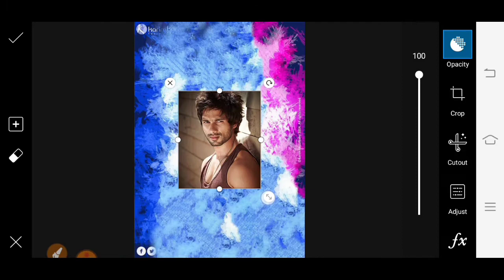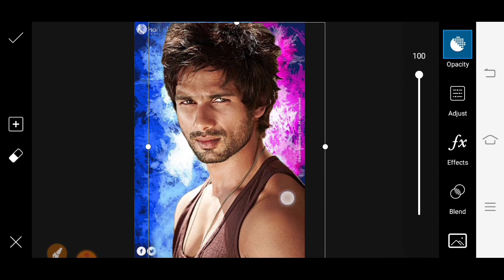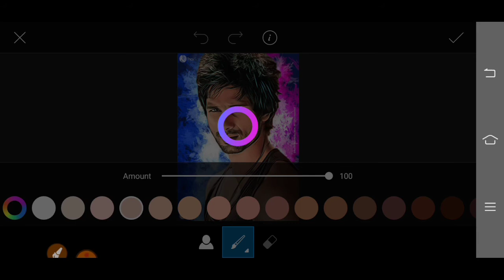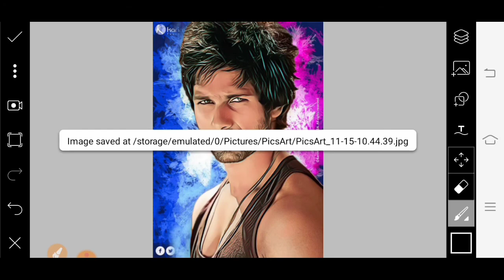PicsArt smudge oil painting photo editing tutorial // PicsArt New Creative Photo editing tutorial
Download background

How to make oil painting editing
Snaseed oil painting photo editing
Sketch book oil painting photo editing
Digital oil painting photo editing
Digital smudge photo editing

Thanks